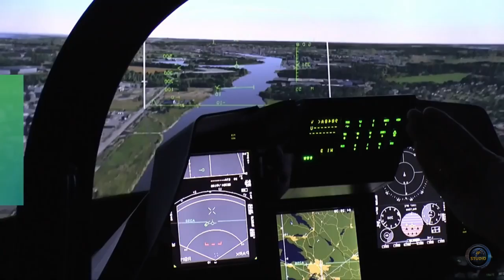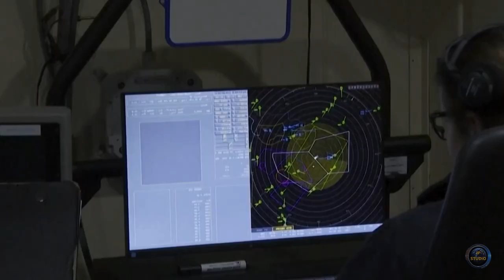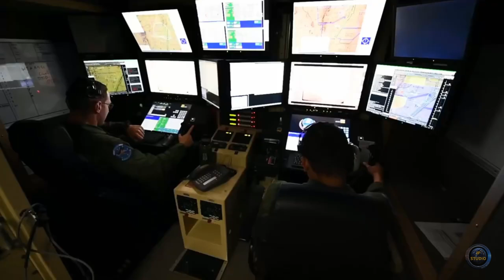F/A-XX - невидимый истребитель США шестого поколения.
Boeing готовит свой F/A-XX для замены истребителей-штурмовиков четвертого поколения F/A-18E/F Super Hornet и самолетов радиоэлектронной борьбы E/A-18G Growler, стоящих на вооружении ВМССША.
“Поскольку Super Hornets выводятся из эксплуатации, комбинация F-35C и F/A-XX обеспечит возможности тактического истребителя ВМФ в составе авианосного крыла”, — заявили в ВМС.
ВВС США, в свою очередь, задумывалось о проекте истребителей шестого поколения F-X, которые могли бы заменить дорогостоящие F-22 Raptor пятого поколения.

Криптовалюта:

USDT (TRC20) - TSW6ZuH5WJKXvZKidARJMT92h7akMBcodh
USDT (ERC20) - 0x3e09ae672cabd861a05c42775e740b31d4468872
BTC Bitcoin - 1Acqa88G2fFn3YURQubX8RDzoxmXhu9b1F
ETH Ethereum (ERC20) - 0x3e09ae672cabd861a05c42775e740b31d4468872
BNB Smart Chain (BEP20) - 0x3e09ae672cabd861a05c42775e740b31d4468872
GT GT/GT - gt11skwjw74rl34esq38wl3t0cg6myqk2xrggzxzq5syruleyjjtpekfcn4gyt4fv5z60ztqhc
NFT Tron/TRX - TSqkvxFXgLSerxgXpkUPCZnFADS9eYzWMu